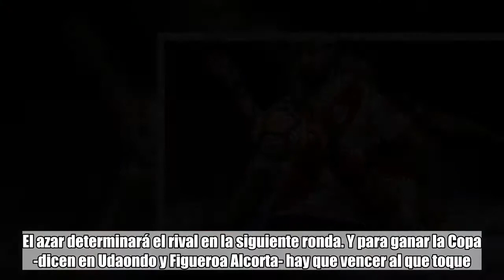River quiere asegurar el primer puesto del grupo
comentarios   Copa Libertadores 2018   River va con todo ante Flamengo. Con lo mejor que Marcelo Gallardo tiene a disposición. Pero sin Gonzalo Martínez (distensión en el isquiotibial izquierdo) ni Juan Quintero (ya se fue con la Selección de Colombia).Ahora, ¿por qué River le da tanta importancia si ya está clasificado a los octavos de final de la Copa? Porque quiere asegurarse el primer lugar y, también, ser uno de los mejores primeros. ¿Aun con la posibilidad de que el sorteo lo ponga enfrente de Boca? Sí. Es que no es algo que ni en Núñez ni en otra institución pueden controlar. El azar determinará el rival en la siguiente ronda. Y para ganar la Copa -dicen en Udaondo y Figueroa Alcorta- hay que vencer al que toque.